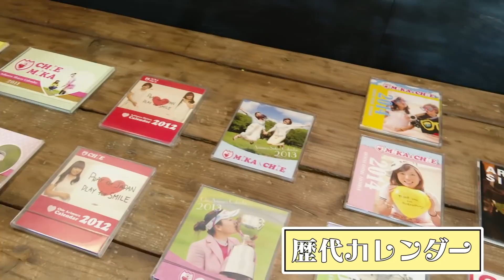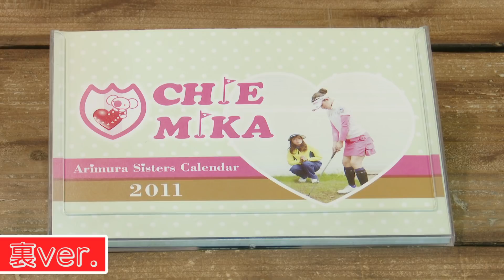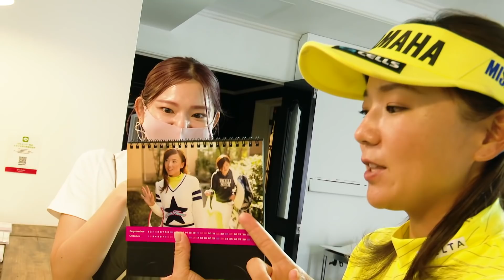【予告】有村智恵 オリジナルカレンダー2021 撮影舞台裏を公開！！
*プロゴルファー有村智恵* 公式YouTubeチャンネル*

☆告知☆
有村智恵オリジナルカレンダー2021の発売は「2020年11月22日（日）」を予定しています！
有村プロ自身がセレクトしていて、卓上タイプと壁掛けタイプを選ぶことができるのでお楽しみに！！

購入方法など詳しい情報は追って公開致しますので今しばらくお待ちください！

※新商品 YAMAHA inpres UD+2 新製品発表動画の撮影現場に潜入！！【メイキング映像】コチラから⇩⇩